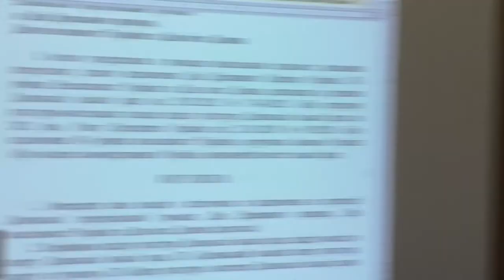Про проведення заходів на території Долинської територіальної громади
Про проведення заходів на території Долинської територіальної громади до Дня Державного прапора, Дня Незалежності України та Дня міста Долина
Доповідає під час чергового, шостого засідання виконавчого комітету начальник відділу молоді та спорту Долинської міської ради Роман Лопух.